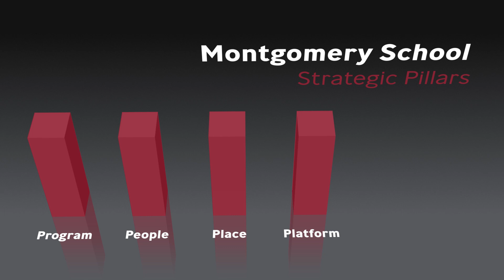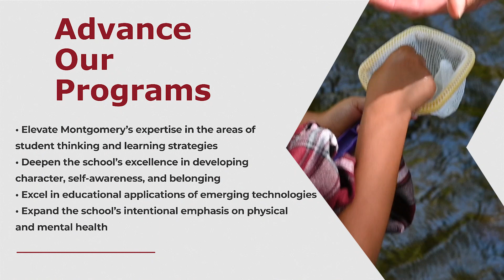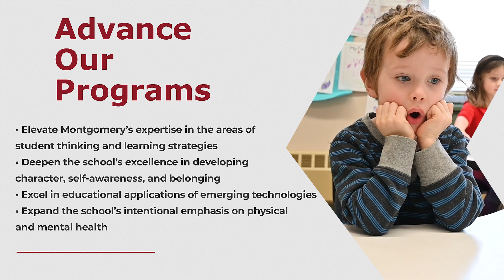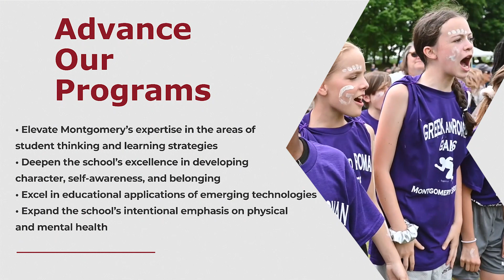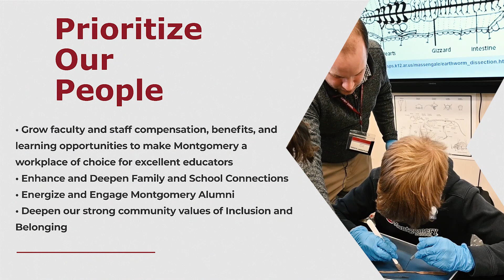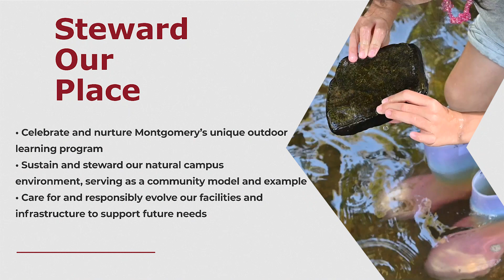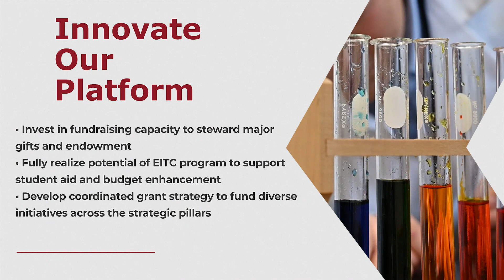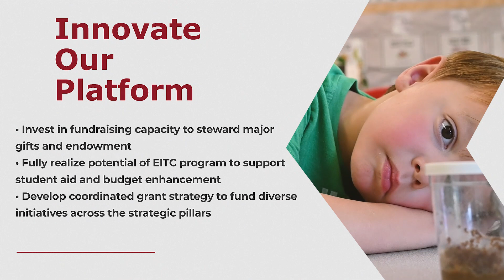Strategic Pillars Full Video